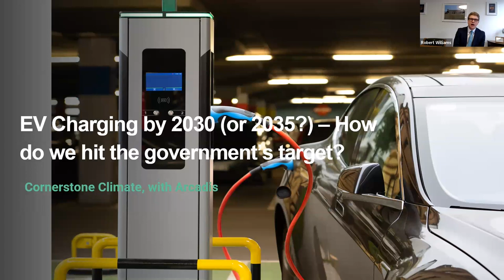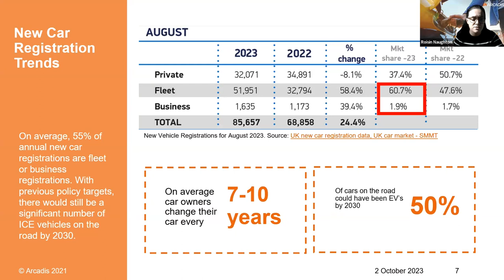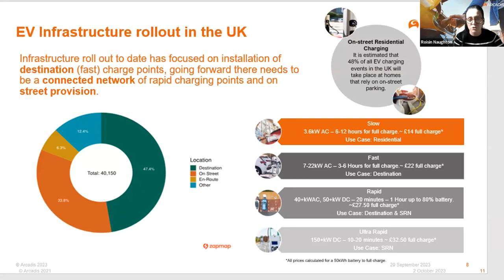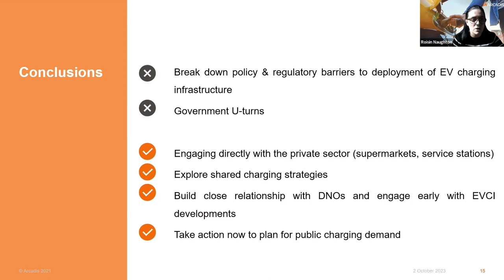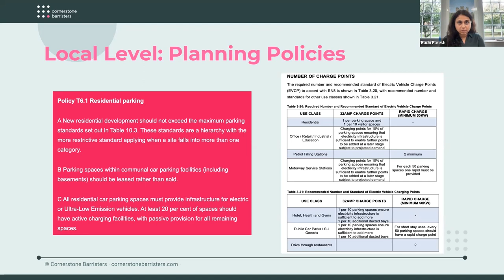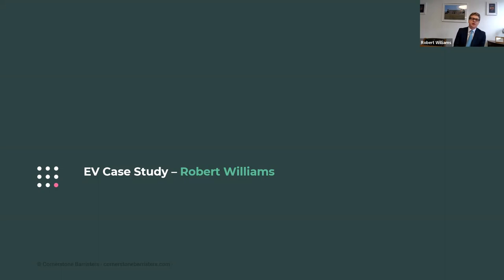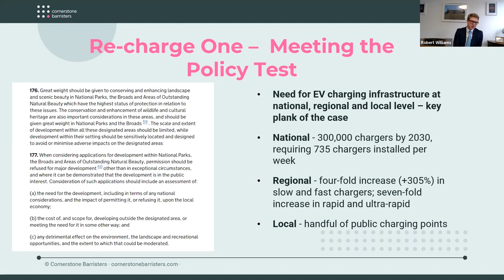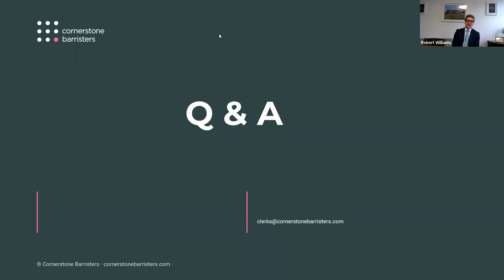EV Charging by 2030 (or 2023) – How do we hit the government’s target? | Cornerstone Barristers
The Government has set a target of installing 300,000 Electric Vehicle (EV) charging points throughout the UK by 2030 when new petrol and diesel car sales will be banned, as part of its Net Zero commitments. With just 44,000 public chargers in the UK currently, and a third of these in London, there’s quite a mountain to climb.

This webinar from Cornerstone Climate provides an overview of how developers can help meet that target, with a focus on overcoming planning and regulatory hurdles which means gaining consent for EV charging points can often take up to two years.

Our presenters are Robert Williams, Ruchi Parekh and Ashley Bowes of Cornerstone Barristers– plus guest Roisin Naughton, a Principal Consultant from Arcadis Consulting.